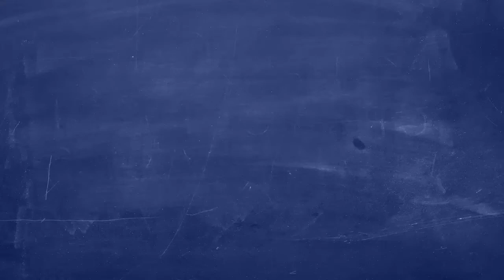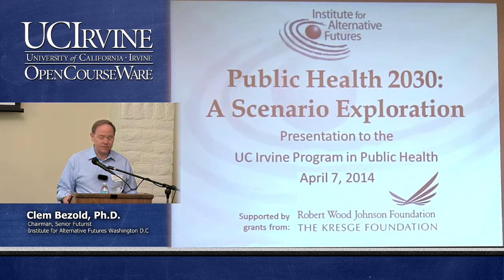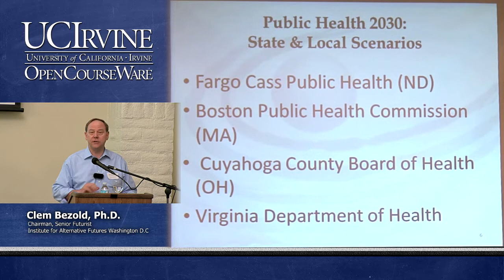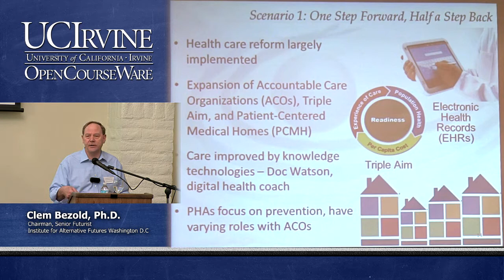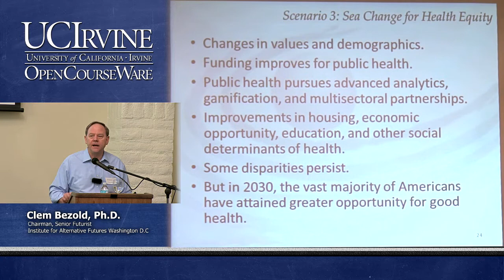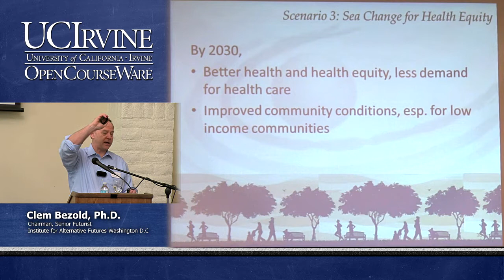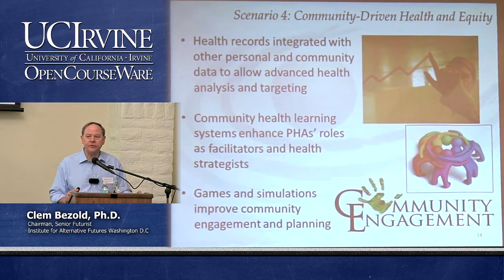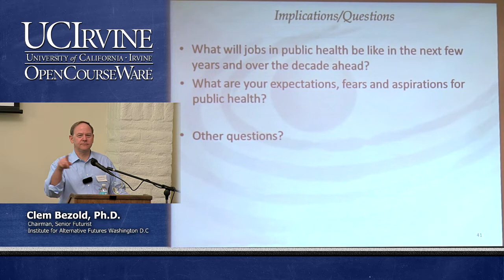Public Health Seminar. Public Health 2030: A Scenario Exploration, Clem Bezold, Ph.D.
For more information and access to courses, lectures, and teaching material, please visit the official UC Irvine OpenCourseWare